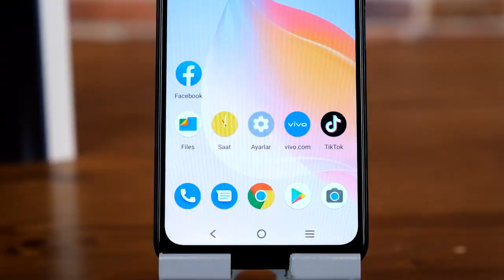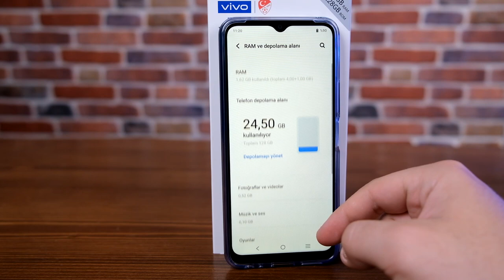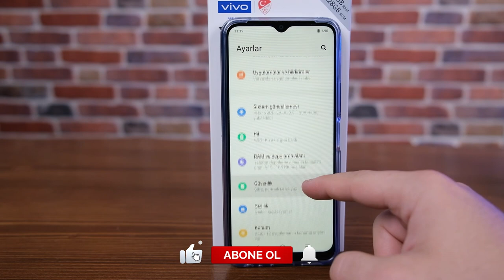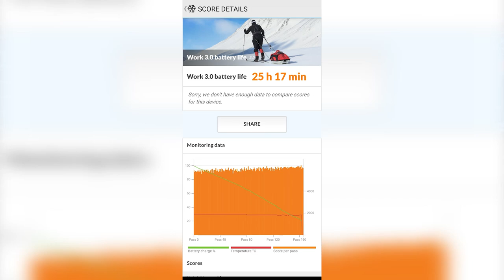Fiyatı biraz daha uygun olursa çok satar: Vivo Y21s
Vivo Y21s cep telefonunu bu videoda enine boyuna inceliyoruz. Giriş ve orta seviye arasında bir model olan telefon, 6.51 inçlik 720 x 1600 piksel ekrana sahip. MediaTek Helio G80 işlemciye sahip olan telefonda 4 GB RAM ve 128 GB depolama alanı bulunuyor. RAM günlük kullanım için yeterli. Depolama alanının 128 GB olması ise önemli bir artı. Zira günümüzde işletim sistemi bile 20-30 GB yer kaplıyor.

Telefonda 50 MP + 2 MP makro + 2 MP alan derinliği kamerası ana kamera olarak konumlandırılmış. Ön kamera ise 8 MP çözünürlük sunuyor. Android 11 işletim sistemi ve 500 mAh pil gibi özellikleri bulunan telefonun kutusundan 18 W hızlı şarj adaptörü de çıkıyor.

Parmak izi okuyucunun yan yüze konumlandırıldığı Vivo Y21s'in fiyatı ise incelemeyi yaptığımız tarihte 3.499 TL idi.

Zaman çizelgesi

00:00 Açılış
01:35 Genel görünüm
03:07 Teknik özellikler
03:54 Kullanım deneyimi
05:30 Oyun deneyimi
05:55 Kamera özellikleri
08:05 Ön kamera ve arka kamera video örnekleri
09:15 Pil
10:25 Parmak izi okuyucu
11:31 Fiyat
12:16 Kapanış

Vivo Y21s

6.51 inç 720 x 1600 piksel ekran
4 GB RAM
128 GB Depolama
MediaTek Helio G80 (MT6769V)
50 MP + 2 MP makro + 2 MP alan derinliği kamerası
8 MP ön kamera
Genişletilmiş RAM 2.0 özelliği (1 GB'a kadar RAM artırımı)
Bluetooth 5.0
Android 11 işletim sistemi
5000 mAh pil
18 Watt hızlı şarj
Parmak izi okuyucu
3499 TL fiyat